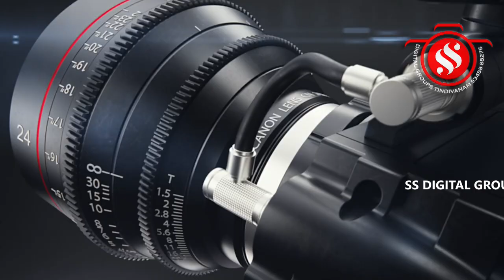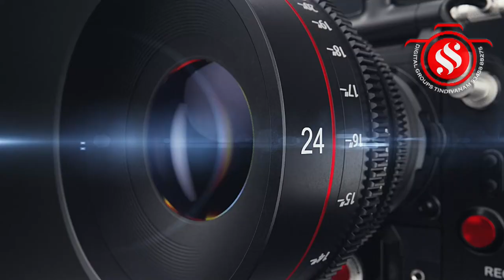திண்டிவனம் பாலமுருகன் ஆலயத்தில் பங்குனி உத்திர திருவிழா - பக்தர்கள் பால்குடம் ஏந்தி தீமிதித்தனர்